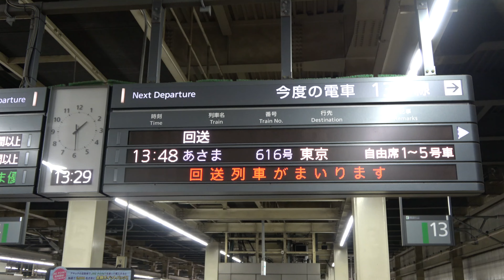【響くGTO-VVVF・なんとEast iに遭遇‼】JR東日本E726形S51編成「East i」大宮駅発着！！！